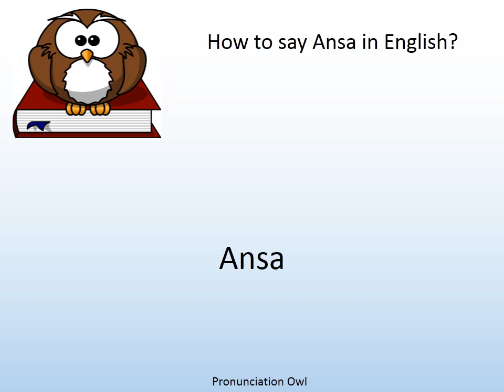How to say Ansa in English? - Pronunciation Owl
How to say Ansa in English? Learn the pronunciation of Ansa!